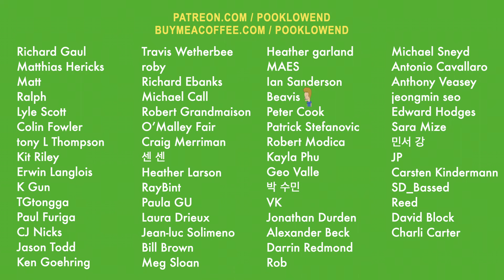Brendan's Death Song bass tabs cover - Red Hot Chili Peppers 🌶️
NORMAL
Tuning / Afinación: E A D G
Key / Tonalidad: G
BPM: 114
Original bass line by Flea